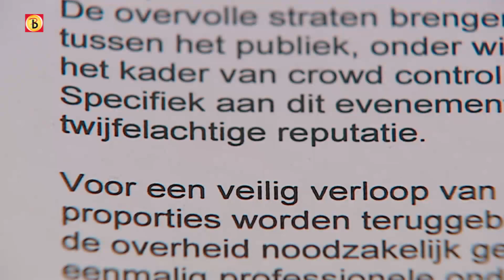Harleydag Breda van de baan door rivaliserende motorclubs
Rivaliserende motorclubs en angst voor escalatie hebben de Harleydag in Breda de kop gekost. Dat bleek donderdagochtend toen de gemeente de evaluatie van het evenement presenteerde.